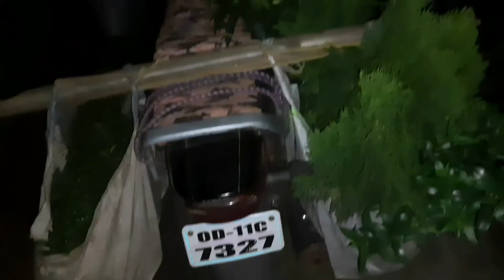17 Barsa pare aaama school ra drusya kemiti ochhi 🤦‍♂️17 ବର୍ଷ ପରେ ଆମ ସ୍କୁଲ ର ଦୃଶ୍ୟ 🤔